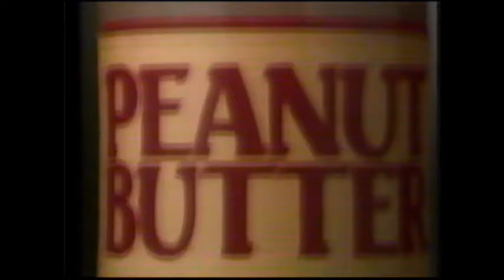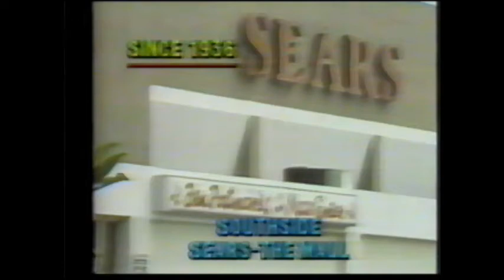WTOC CBS Commercials Sept 1987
Ads from CBS (WTOC) in Savannah, Ga. Aired around September 18, 1987.

-In Touch with the Coastal Empire local events
-Jeopardy on WTOC ident
-end credits of the 11 o'clock news
-Captain D's Shrimp & More dinner
-Bounty paper towels
-Combos (Real food. Real fast.)
-Ben Portman's Music Center
-Hardee's biscuits